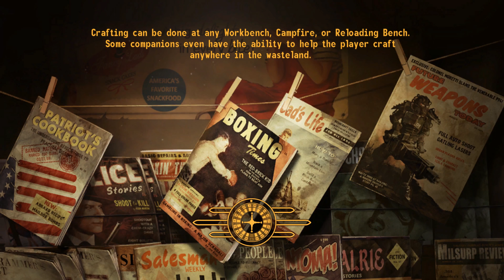Fallout: New Vegas (Part 12) — Leaving Nipton Eventually — Belmont Boy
Welcome to my playthrough of Fallout: New Vegas in 4K, featuring JSawyer Ultimate! This is Part 12.

In this episode, we finally eventually maybe leave Nipton. There's seriously a lot of shit in this place y'all. Useful shit.